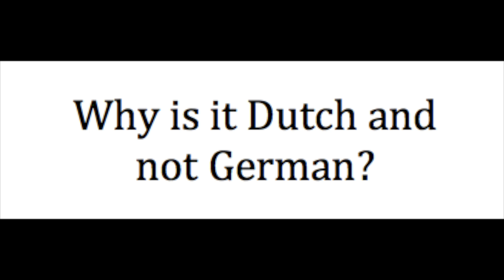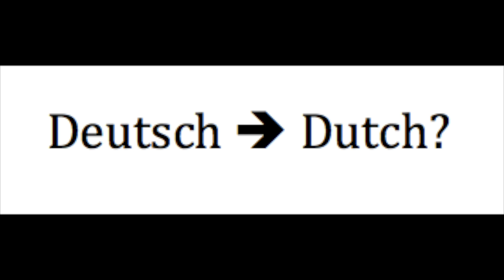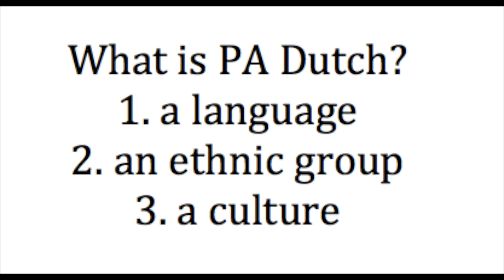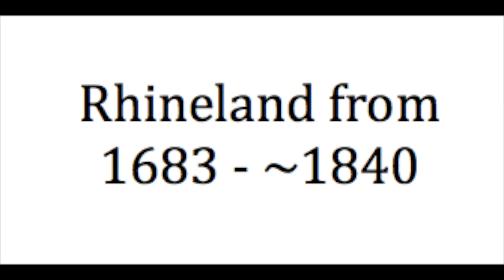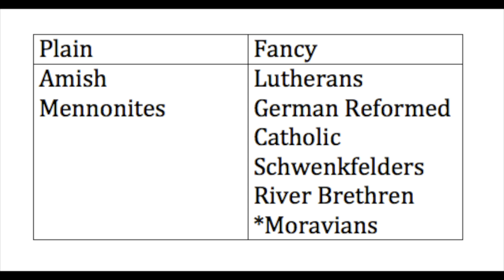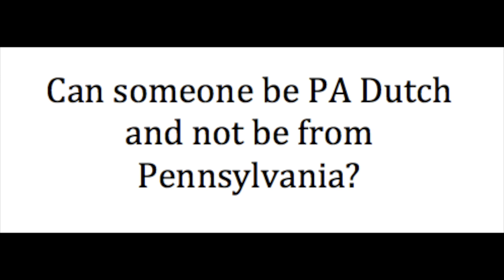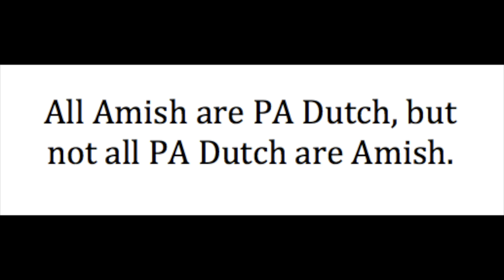Your PA Dutch Minute: Just What is PA Dutch?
This episode tackles some often asked questions and hopefully dispels some old myths.